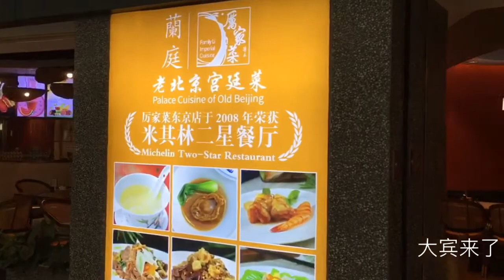深圳机场有这么多好吃的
在深圳机场候机发现有很多不同风格餐厅 拍下来琢磨琢磨下次吃什么🤔